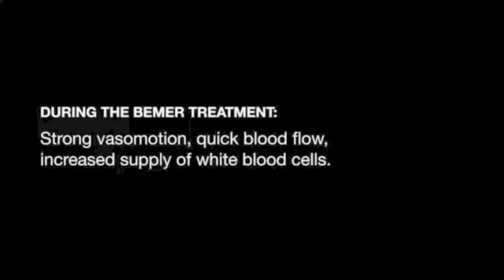BEMER - improved blood circulation means more oxygen to your cells!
If you have brain fog, decreased energy, discomfort in your joints and diminished immune function you  might be suffering from decreased blood flow in your micro-capillaries.  See how pulsed electromagnetic field therapy can help!